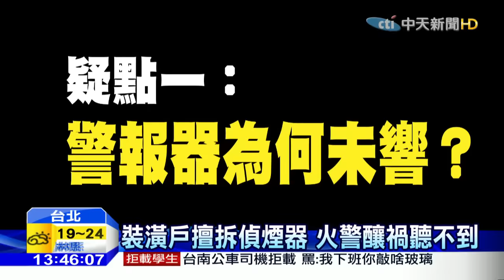20160302中天新聞 新大樓剛完工 消防警報設備失靈？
去年剛完工的新大樓發生火災，但偵煙器感應不到，警報器也沒有響，台北市忠孝東路六段一棟新社區大樓，2號凌晨發生火警，卻沒有人知道，還是住戶發現自家樓下有消防車，才知道大樓失火了。總幹事接受訪問時澄清，是因為正在裝潢的住戶把偵煙器擅自拆除，才會感應不到，但是警衛有在第一時間廣播通知，不過室內隔音太好，住戶才聽不到。